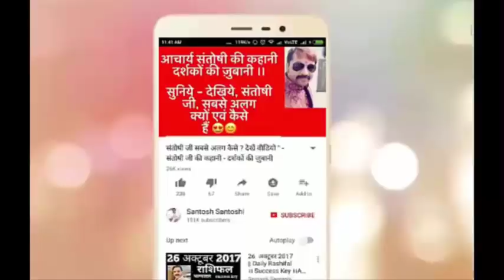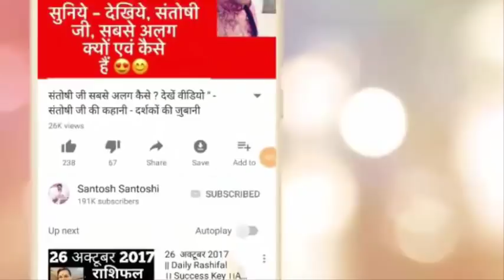क्या रखे अपने रसोई में | संवर जाये हमारी किस्मत | Best Astrologer | Santosh Santoshi JI